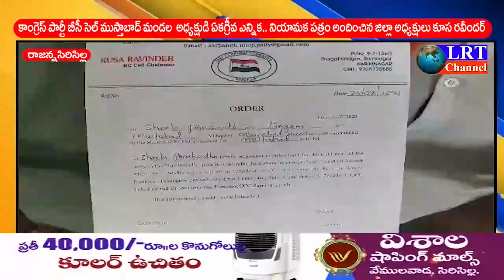LRT news Bulletin 26 July 2023 RajannaSircilla Dsitrict